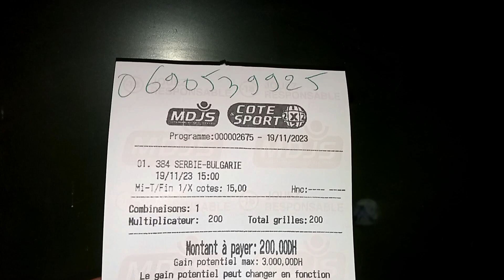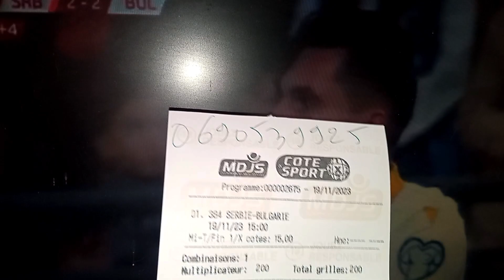الورقة الاولى يوم الاحد 🥳🥳 1xbet predictions match today 19/11/2023 betwinner اغاراس اغاراس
betwinner
melbet
skrill
bookma
mansabet
mostbet
newbet
donxbet
lynabet
medinabet
amiratbet
cotexbet
mansabet
Taygabet
Ionbet
captain winz
linebet

بيتوينير
ميلبيت
سكريل
كوطي سبور
طوطوفوت
المراهنات الرياضية

توقعات المباريات
إنشاء حساب
تغيير العملة
طرق الربح
ملخص المباريات
الدوري الإيطالي
الدوري الإسباني
الدوري الإنجليزي
الدوري الفرنسي
الدوري الألماني
توقعات كرة القدم
الربح من المراهنات
الربح من المراهنات الرياضية
توقعات مباريات كرة القدم
توقعات المباريات cote spo#1xbet
bet365
betwinner
melbet
skrill
bookmakers
cote sport
pronostics
mdjs cote sport
mdjs totofoot
mdjs طوطوفوت
mdjs كوطي سبور
totofoot 12
totofoot 14
pronostics foot
pronostics logiques
football predictions
predictions football
football pronostics
pronostics football
FOOTBALL PREDICTIONS
PRONOSTICS FOOT AUJOURD'HUI
PRONOSTICS FOOT
SOCCER PREDCTIONS
betting tips
PRONOSTIC FOOTBALL
pronostics  sportifs
PRONOSTIC SPORTIF
la liga
premier league
serie A
Bundesligua
ligue1
paris sportifs
football betting
5 championnats majeurs
championnats majeurs
soccer predictions today sure wins
soccer predictions today free
soccer predictions for today
soccer predictions for tomorrow
soccer predictions for weekend matches
Previsões futebol hoje
previsões de futebol para hoje
palpites de futebol hoje
palpites fe futebol para hoje
bilhete pronto
bilhete pronto para hoje
bilhetes prontos
bilhetes prontos para hoje
Προγνωστικά ποδοσφαίρου σήμερα
今日のサッカーの予測
今天的足球预测
今天的足球預測
ponturi fotbal azi
Pêşbîniyên futbolê îro
ทำนายผลบอลวันนี้
Dnešní fotbalové předpovědi
Бүген футбол фаразлары
Fotbollsprognoser idag
Фудбалске прогнозе за данас
Прогнозы на футбол сегодня
прогнозы на футбол сегодня экспресс
прогнозы на футбол сегодня генич
прогнозы на футбол сегодня от экспертов
Bugun futbol bo'yicha bashoratlar
Προγνωστικά ποδοσφαίρου σήμερα
Današnje nogometne prognoze
Футболни прогнози днес
Voetbalvoorspellings vandag
আজ ফুটবল ভবিষ্যদ্বাণী
Parashikimet e futbollit sot
Apuestas Deportivas
apuestas deportivas zcode
apuestas deportivas hoy
pronostico apuestas deportivas hoy
apuestas deportivas futbol hoy

Apostas esportivas
apostas desportivas metodos
apostas esportivas hoje
apostas desportivas
apostas desportivas hoje

Scommesse sportive
Scommesse sportive metodi

بيتوينير
ميلبيت
سكريل
كوطي سبور
طوطوفوت
المراهنات الرياضية
الإيداع والسحب
توقعات المباريات
إنشاء حساب
تغيير العملة
طرق الربح
ملخص المباريات
الدوري الإيطالي
الدوري الإسباني
الدوري الإنجليزي
الدوري الفرنسي
الدوري الألماني
توقعات كرة القدم
الربح من المراهنات
كيف تربح في كوطي سبور